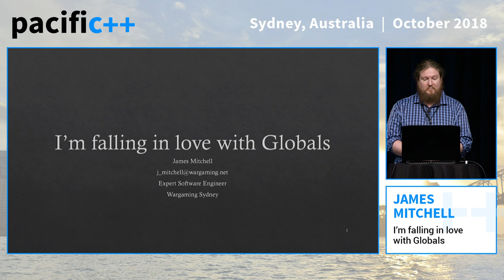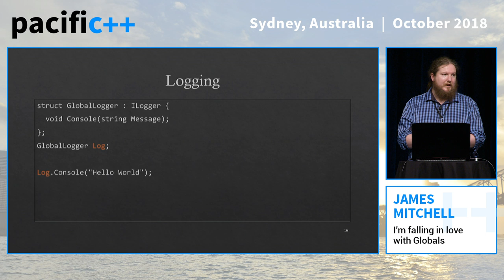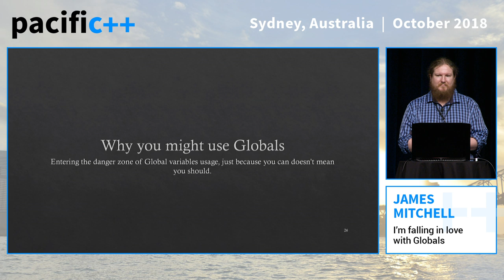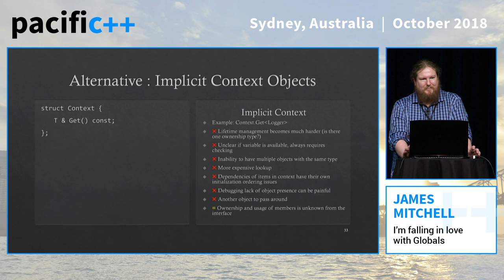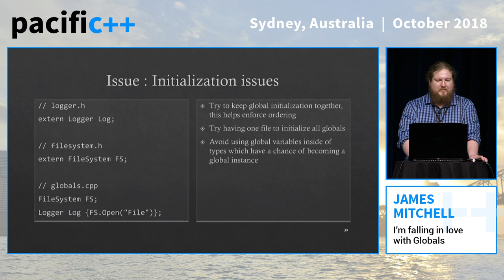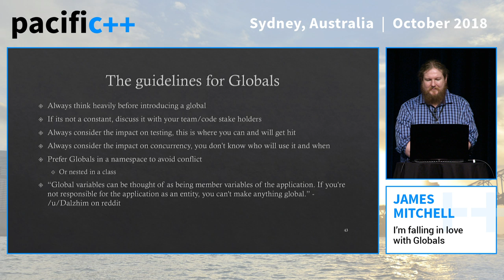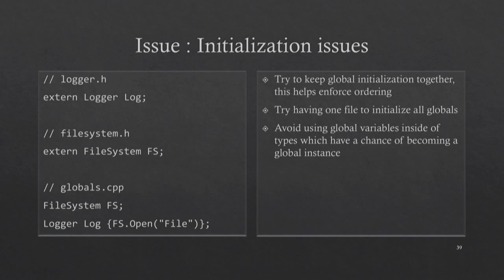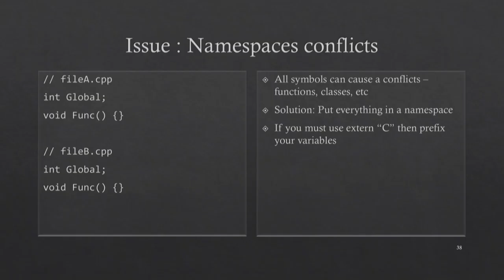Pacific++ 2018: James Mitchell "I'm falling in love with Globals"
Abstract:
Think global variables are always bad? Do you fight with dependency injection, context objects, singletons, etc? We will look at why global variables have such a bad rap, and why I believe they still deserve a seat at the table.

About the speaker:
James is an Expert Software Engineer at Wargaming Sydney with over 15 years’ experience using C++. For the last 6 years, he has been building high performance distributed server technology, including BigWorld Technology the online game engine used to power many of Wargaming's titles, including World of Tanks, World of Warships, and World of Warplanes.